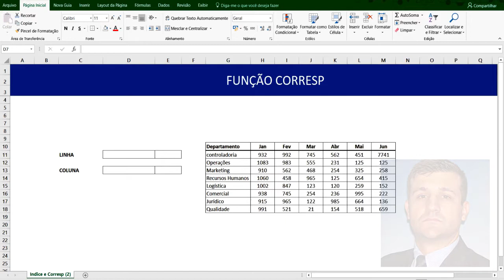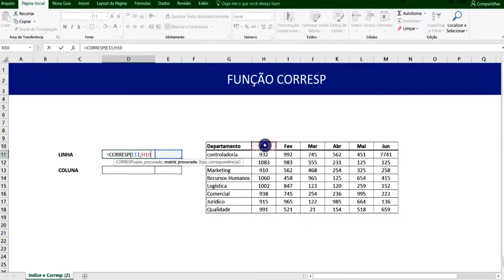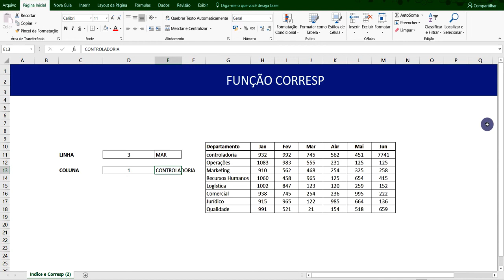Função Corresp no Excel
Saiba como utilizar a função Corresp no Excel. Uma função com pouca utilizada sozinha, mas muito poderosa com outras funções.